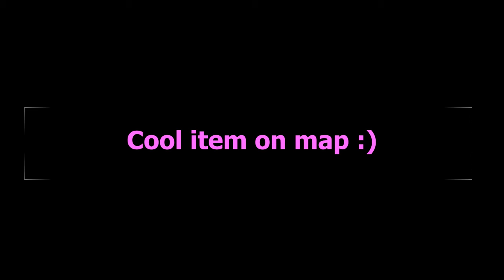Tour of my Extinction Base - a WIP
Map Extinction
Built with S+
I will TRY to do a new tour once it is all complete, we are not using any ECO mods, so it will be limited on the decor.

Join us
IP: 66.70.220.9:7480